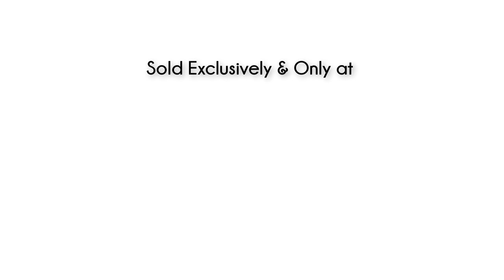Infababy ULTIMO 3in1 Travel System [How To Use]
🥈 Use Your Infababy ULTIMO 3in1 Travel System

Instructional video on how to use Infababy ULTIMO 3in1 travel system.
The Award-Winning Infababy® ULTIMO 3in1 is truly the ULTIMATE Travel System.

The Award Winning Infababy® ULTIMO 3in1 is truly the ULTIMATE Travel System. With its three all terrain air filled wheels this travel system is a go anywhere, do anything type of system. There are no limits with the ULTIMO by Infababy®. The ULTIMO car seat is compatible with the ULTIMO Isofix base for maximum protection for your child in the car. The 3in1 Travel System comes complete with a Luxury Chrome Finish on the entire frame, Eco-Leather handles and bumper bars, Luxury Carrycot, Luxury Seat Unit, Luxury Car Seat, Padded Seat Liner and Raincover. The Isofix base for the car seat is an optional extra. The carrycot is designed for your newborn and can be used from birth up to 6 months. The seat unit is used from 6 months up to 4 years (22kgs) and comes complete with a padded seat liner to keep your child warm and cosy on colder days. The seat is reversible and you can go from parent facing to forward facing very easily. The car seat is used from birth up until 13kg or approx 1 year. The fabric hoods and covers are trimmed with a discreet reflective silver/grey piping which is designed to reflect light on dark evenings to ensure you and baby are seen on the pavements whilst on evening walks, an added level of safety exclusively with the Infababy® ULTIMO.

🥇GOLD Award Winner in the Best Travel System Category in Mother&Baby Awards 2020
🥈SILVER Award Winner in the Best 3 Wheel Pushchair Category in LBP Awards
🥇GOLD Award Winner in the Travel System £501 - £650 Category from Mumii.co.uk